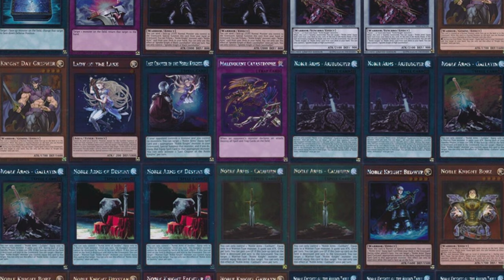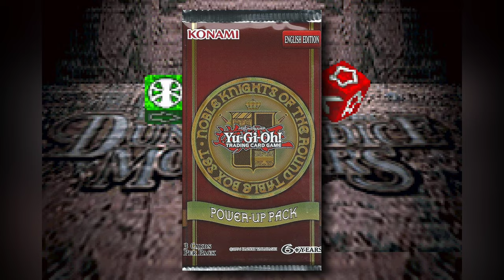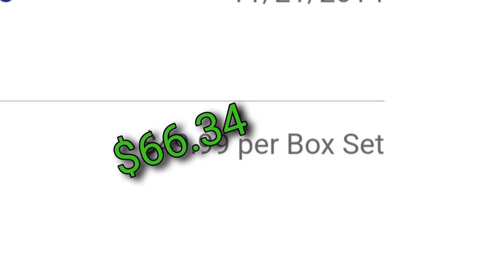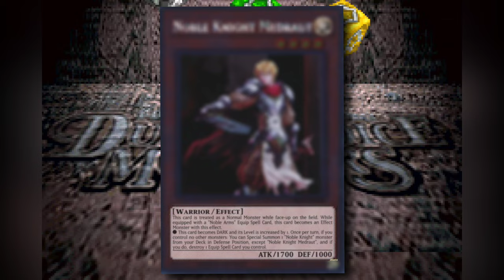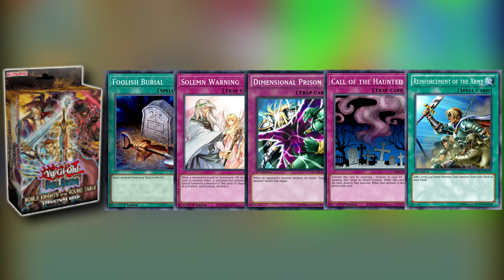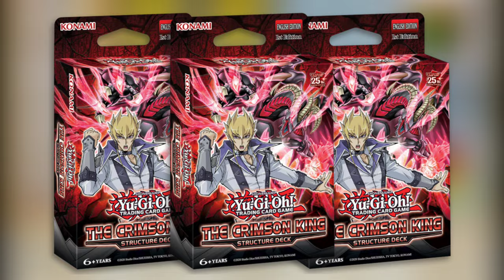The Best Yu-Gi-Oh! TCG Product FAILED!?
How did this amazing Yu-Gi-Oh! TCG Product flop!?